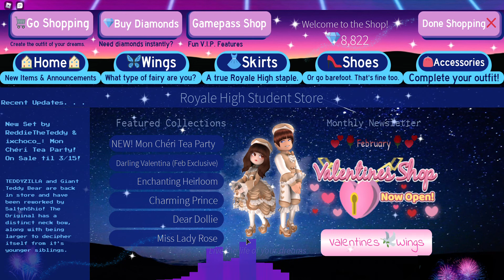Sorry for being so awkward-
TEHEEEEE